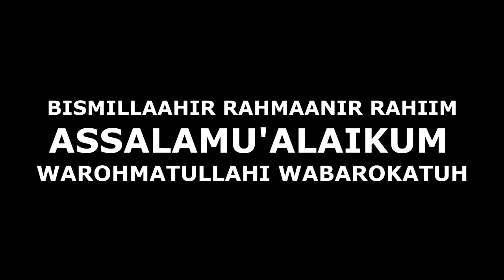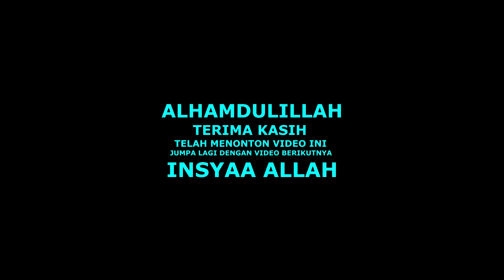KUDA RENGGONG PUTRA BALEBAT PBM DAN KUDA JAYA LAKSANA//MAJU SELALU//ULTAH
PANJALIN LOR HAJATAN ULANG TAHUN
KUDA SILAT PUTRA BALEBAT PBMP GRUP
PIMPINAN A HENDRIK  NO HP 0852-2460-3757 / 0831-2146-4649
ALAMAT : BLOK KAMIS DUSUN TEGALWANGI DESA RAJAWANGI KEC. LEUWIMUNDING
KAB. MAJALENGKA JAWA BARAT ( INDONESIA ).
# KUDA SILAT PUTRA BALEBAT PBMP DAN KUDA JAYA LAKSANA
MAU VIDEO SHOOTING :
HUB AJA  AURA VIDEOGRAPHY ( CS) HP : 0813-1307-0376